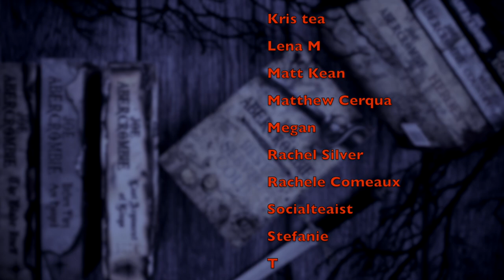Best & Worst So Far This Year... | 2022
WISH LIST

KAZ WISHLIST

BOOKISH MUGS!
LLIBRARY15